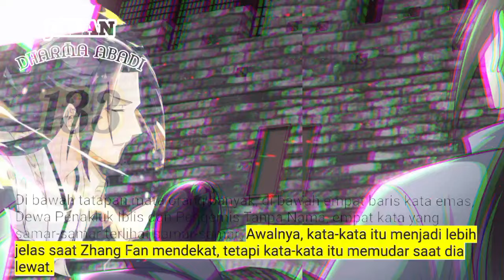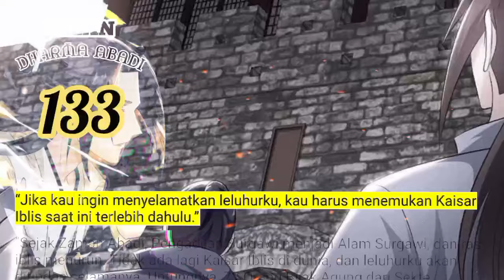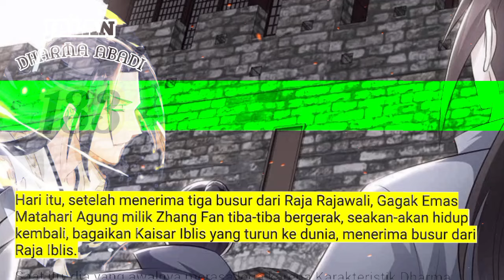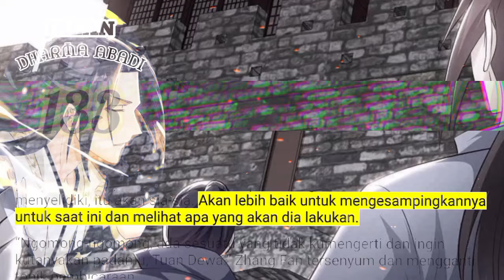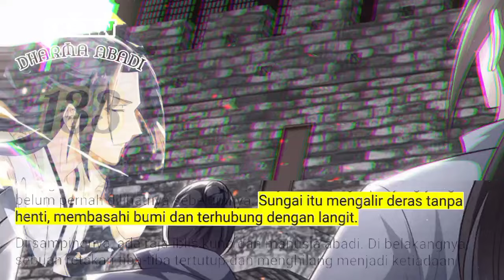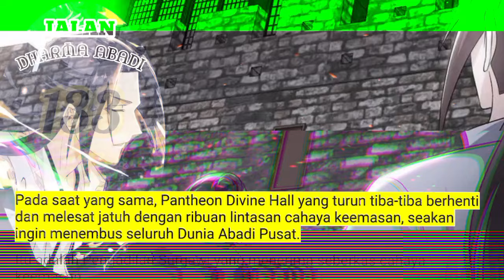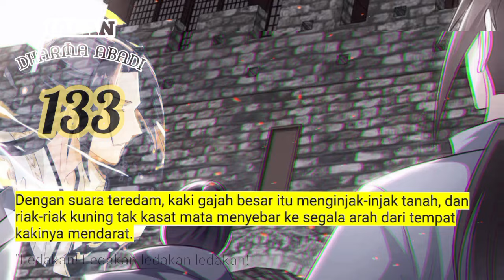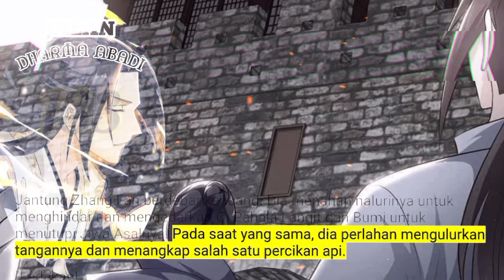Jalan Dharma Abadi season 133